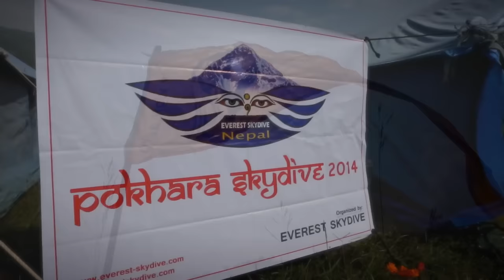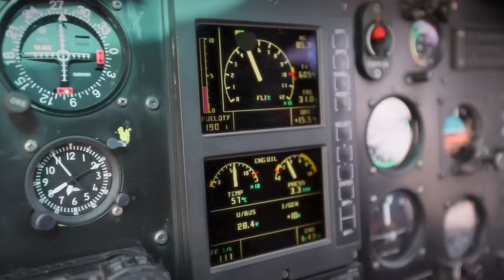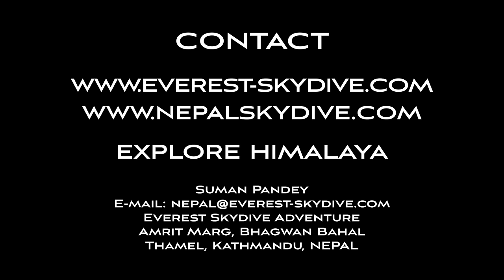Skydive Pokhara PROMO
In November of 2014, a group of skydivers came down off the trekking paths of the Eastern Himalaya to join Everest Skydive in it's western Himalaya skydiving event Pokhara Skydive.  With a B3 helicopter to skydive from through the event, the group made fun jumps, made some tandem jumps and even decided to do some HALO jumps from 23,000ft with our bail out oxygen systems.  Want to join us in 2015 or 2016?  Want to bring bail out HALO jumps to your DZ?